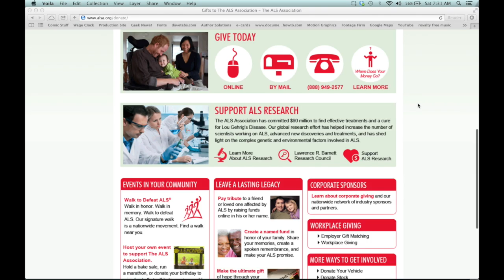ALS Ice Bucket Haberchallenge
Raise awareness, donate, or give your time not only to ALS if that's up your alley, but ANY cause that is gnarly :)